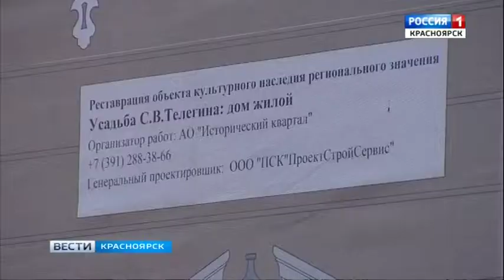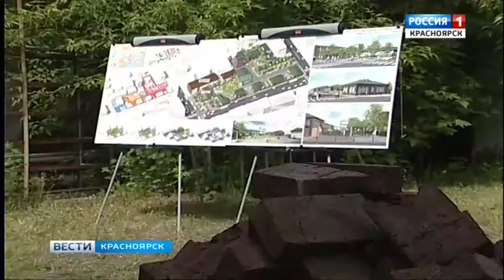25072018 Вести 035